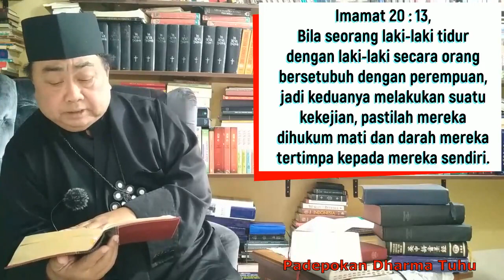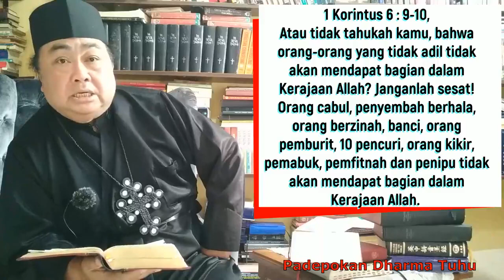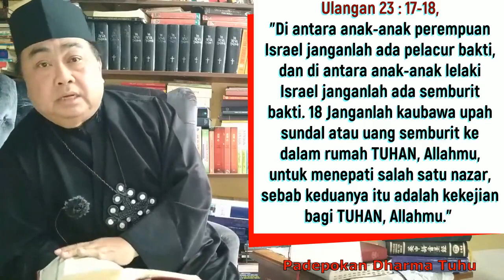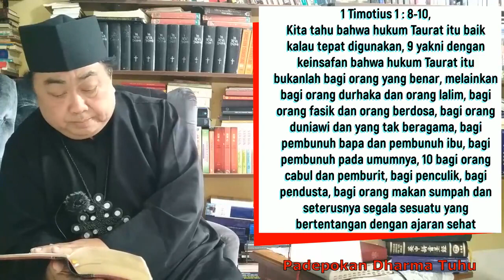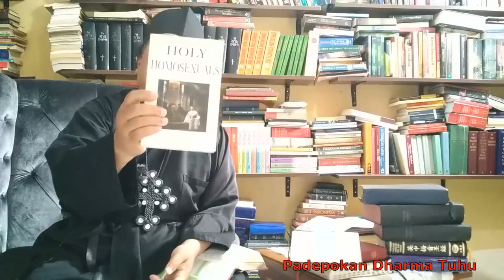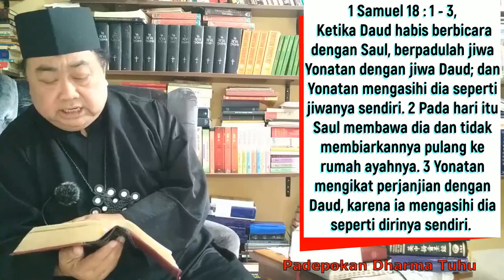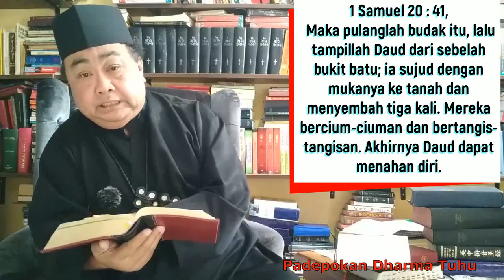LGBT 01(03)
Pemateri :
Pendiri & Ketua  GOI Indonesia
Archimandrite Daniel Bambang Dwi Byantoro Ph.D